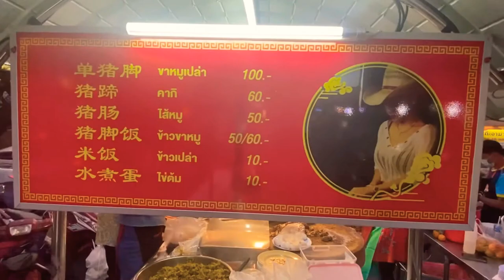Date with a Thai Cowgirl!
Dinner date witje the famous Thai cowgirl in Chiang Mai.
Eating khao ka Moo Mai ow Nang: pork leg without fat.
Very delicious, to be recommended!

The name is:
Chang Phueak Pork Leg Rice it’s located near the north gate of Chiang Mai